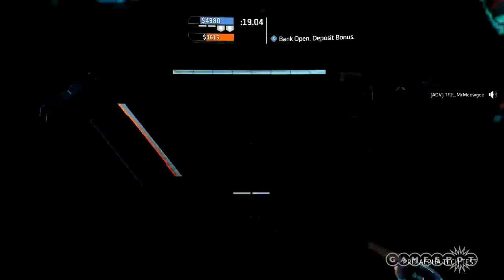Titanfall 2 - New Titans Multiplayer Gameplay